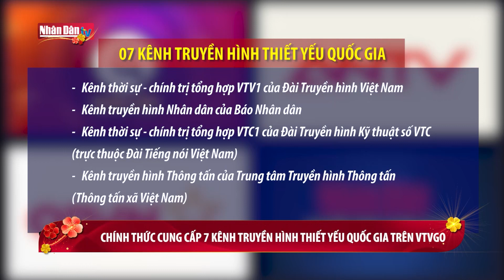Chính thức cung cấp 7 kênh truyền hình thiết yếu quốc gia trên VTV Go | Đảng với Dân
Chính thức cung cấp 7 kênh truyền hình thiết yếu quốc gia trên VTV Go

Để đẩy mạnh công tác thông tin, tuyên truyền phục vụ nhiệm vụ chính trị và cung cấp nội dung giải trí đến người dân, Bộ Thông tin và Truyền thông đã chủ trì phối hợp với các đơn vị có kênh chương trình truyền hình phục vụ nhiệm vụ chính trị, thông tin tuyên truyền thiết yếu của quốc gia thống nhất phương án, thời gian, lộ trình đưa các kênh này lên nền tảng truyền hình số quốc gia.

Đến ngày 19/01, toàn bộ 07 kênh truyền hình thiết yếu quốc gia đã được cung cấp trên nền tảng truyền hình số VTV Go. Bên cạnh VTV1 có sẵn, các kênh truyền hình thiết yếu quốc gia có thể xem trên VTV Go gồm Truyền hình Quốc hội Việt Nam, Truyền hình Công an nhân dân, Truyền hình Quốc phòng Việt Nam, Truyền hình Nhân dân, Truyền hình Thông tấn và VTC1.